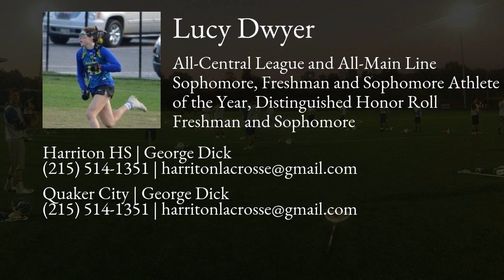Lucy Dwyer Lacrosse Highlights - PA 2020 - Att, Mid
Lucy Dwyer Recruiting Video.